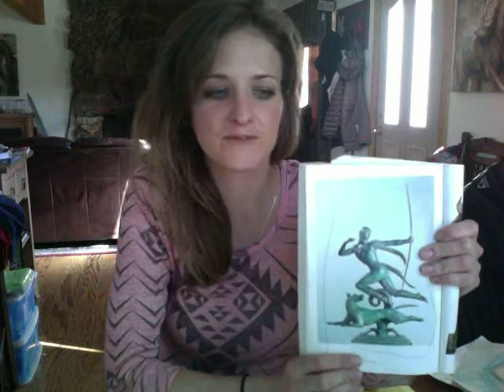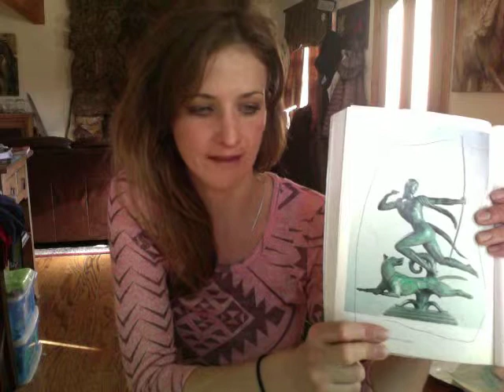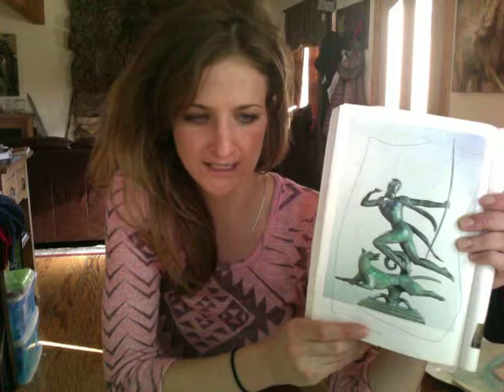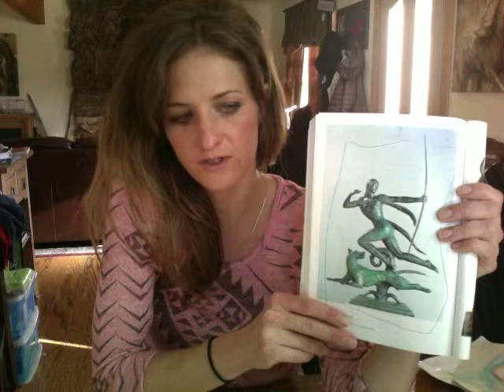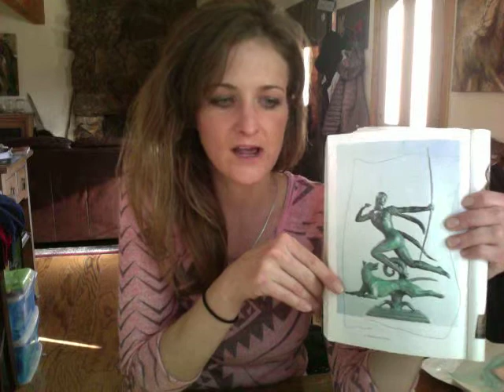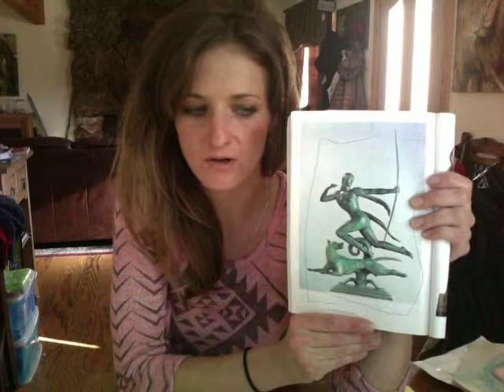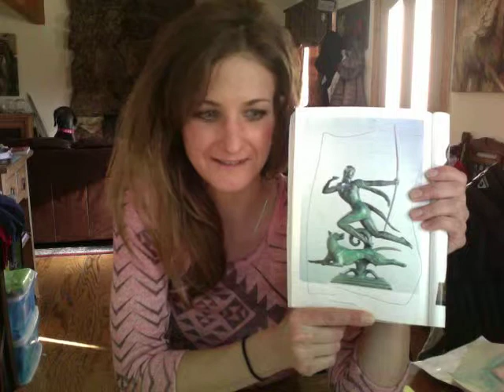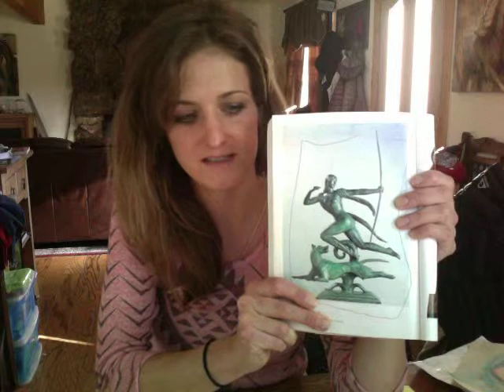Paul Manship's Diana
A brief discourse on 'Diana', a bronze sculpture by artist Paul Manship, originally cast in 1925.